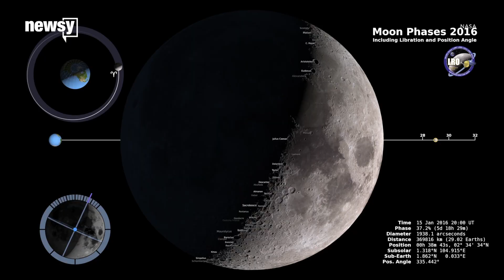Everyone will be watching the 2017 eclipse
The 2017 total solar eclipse is expected to attract millions of people to its path across the U.S.